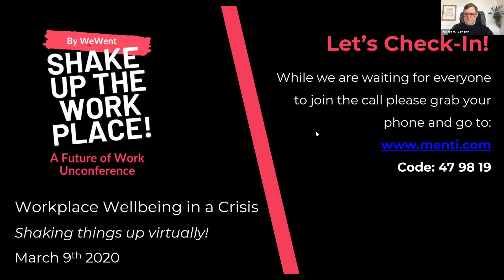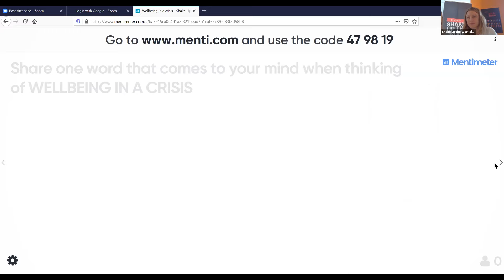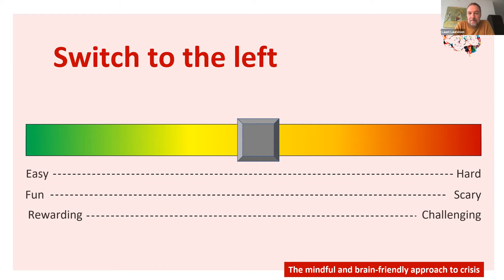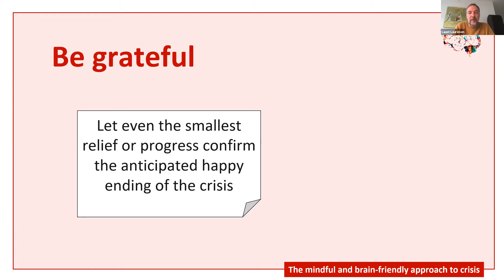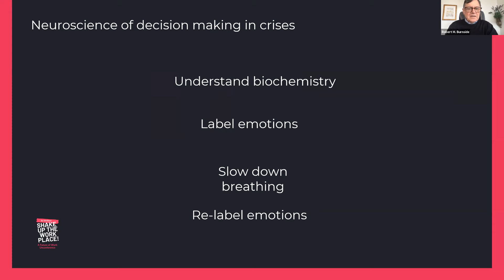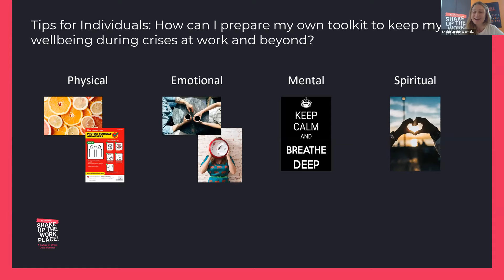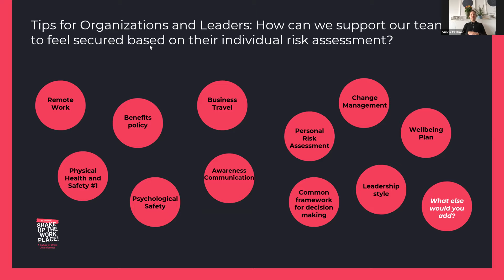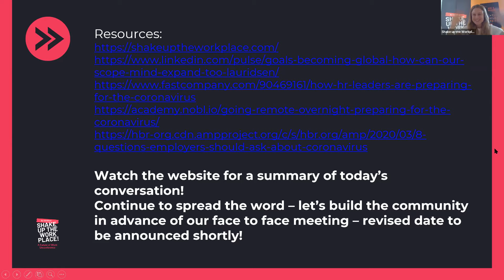Shake Up The Workplace: Virtual Dialog # "Wellbeing in a Crisis"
In this virtual dialogue, we consider what individuals and organizations are currently doing to deal with the challenge of Sars-CoV-2 and ask ourselves how we can prepare a future workplace that is ready to deal with such challenges. The conversation is led by Robert M. Burnside, Laust Lauridsen adds his brain-friendly approach to it and Wellbeing Designer Réka Deák shares her insights on wellbeing priorities in a time of crisis on an individual level and its implications for organizations.